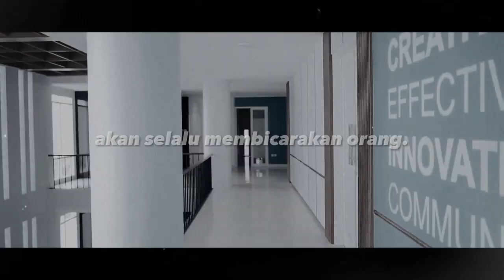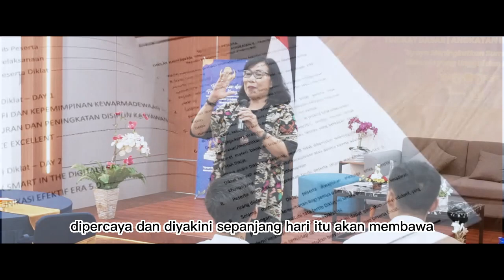DIKLAT YAYASAN KESEJAHTERAAN KORPRI PROPINSI BALI TINGKAT MADYA ANGKATAN II